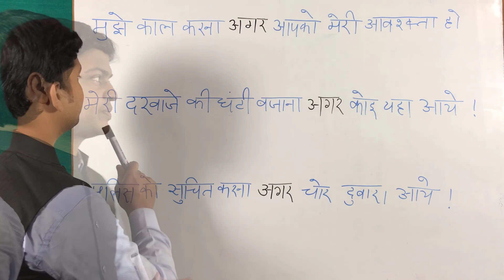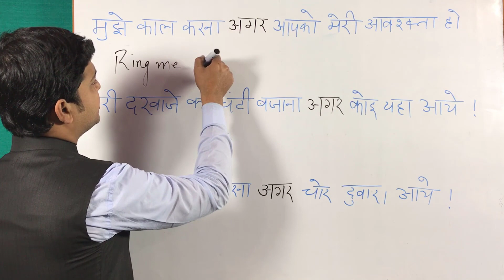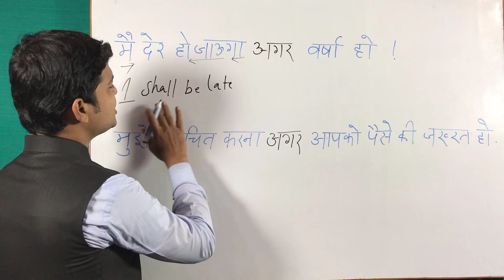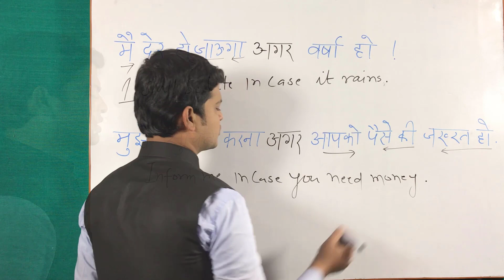Correct Use of In case | Easy way to Learn English Translation | Easy Translation tricks Part 27.